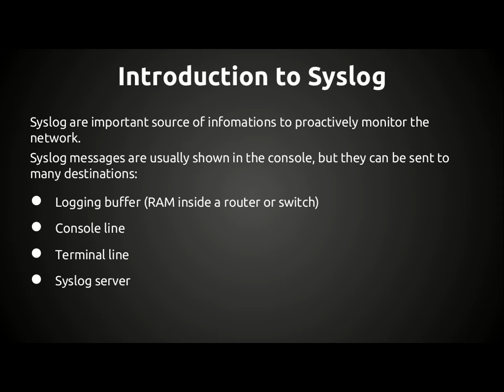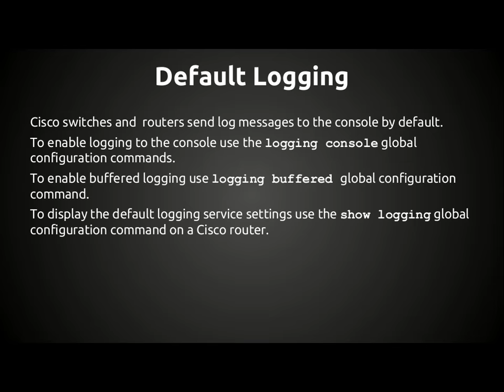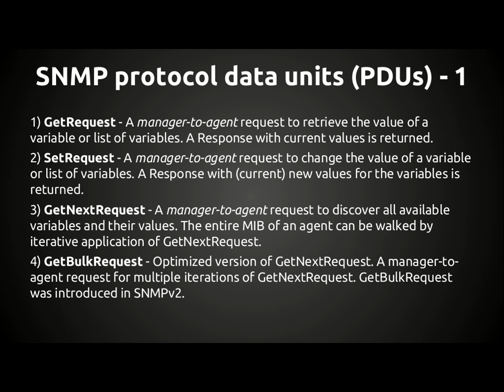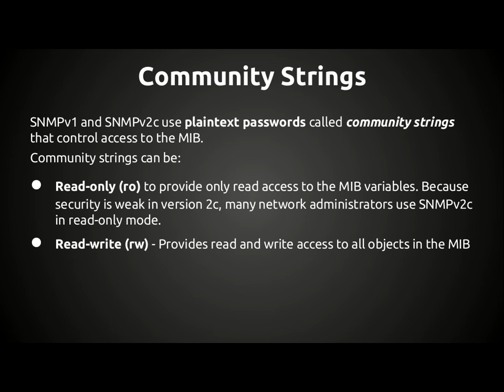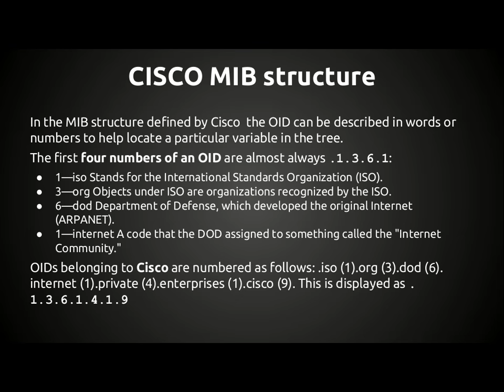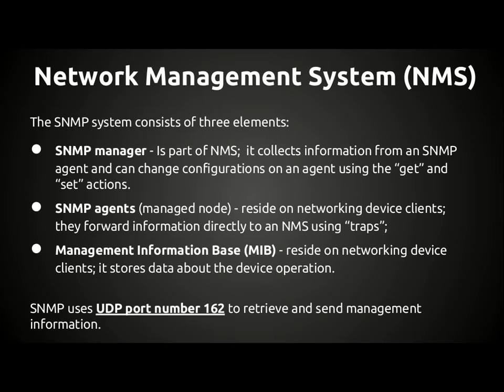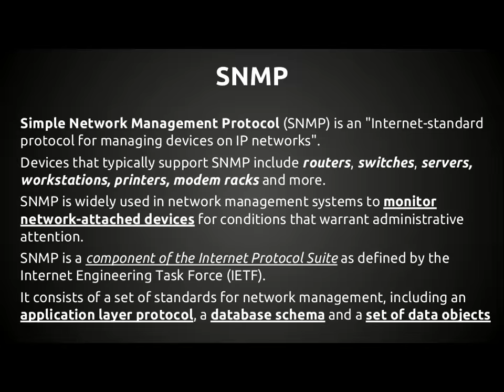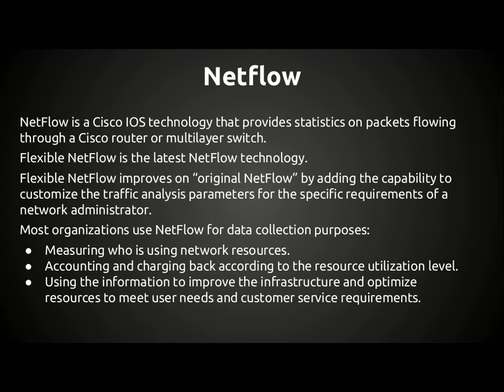Monitoring the network - 4x08 Advanced Networking 2016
Questo video fa parte della playlist "Advanced Networking 2016"
in cui sono presenti tutte le lezioni del corso abilitante alle certificazioni Cisco CCENT e CCNA con le nostre aggiunte su Software e Networking liberi.

Il corso è organizzato e tenuto dall'associazione Hacklab Cosenza, Centro di Ricerca su Tecnologia e Innovazione accreditato Local Academy Cisco Cercate "Rende", oppure ecco il link diretto alla nostra Academy

Per informazioni complete sui nostri corsi di Advanced Networking, clicca qui

Happy Networking!